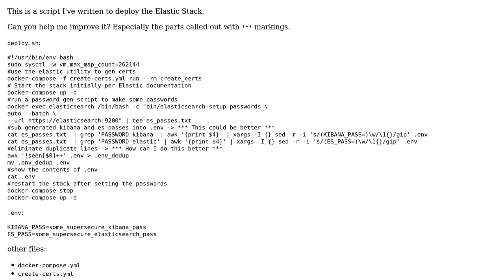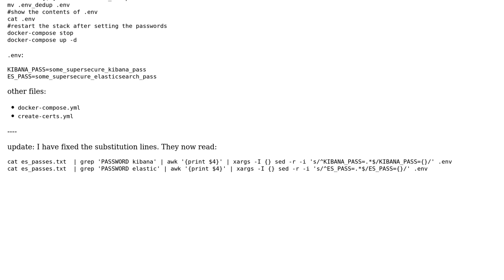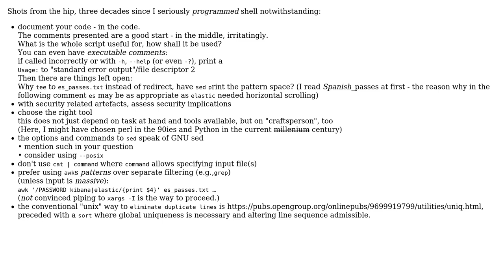Code Review: Writing a better deploy script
With thanks & praise to God, and with thanks to the many people who have made this project possible! | Content (except music & images) licensed under CC BY-SA | Music | Images & others | With thanks to user greybeard user David West and the Stack Exchange Network Trademarks are property of their respective owners. You are responsible for your own actions.